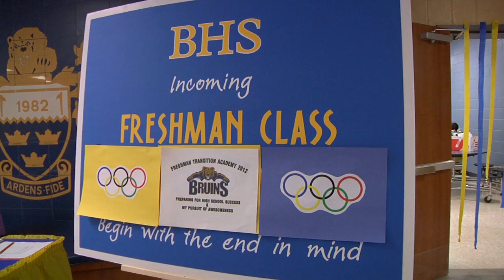BHS Freshman Academy